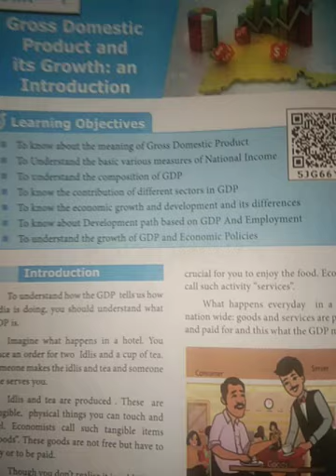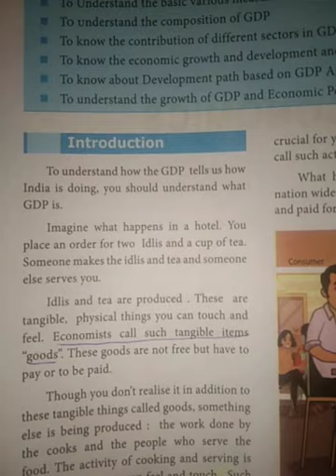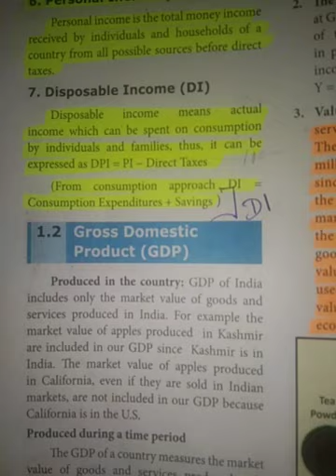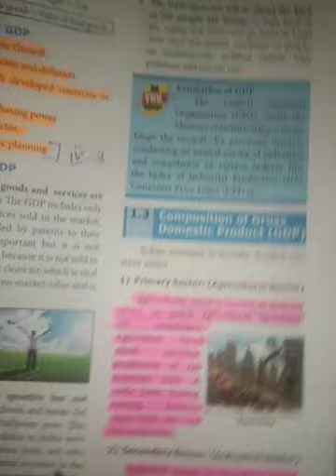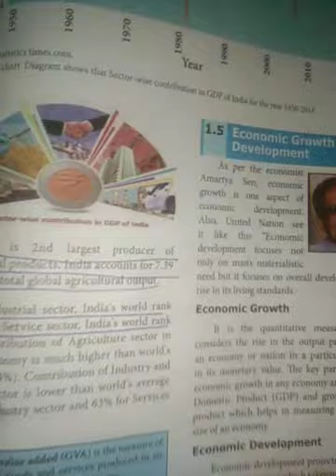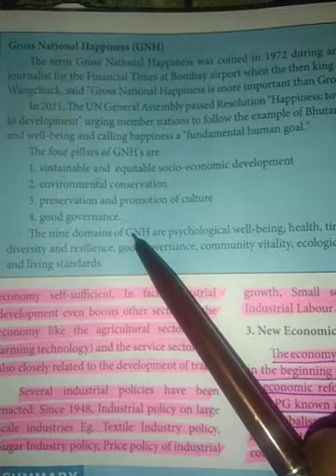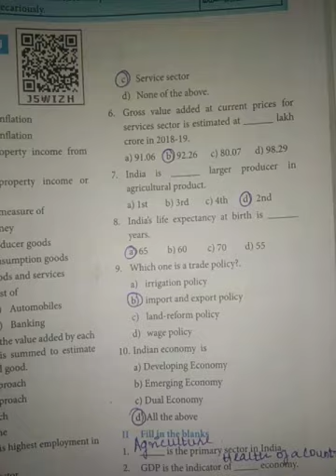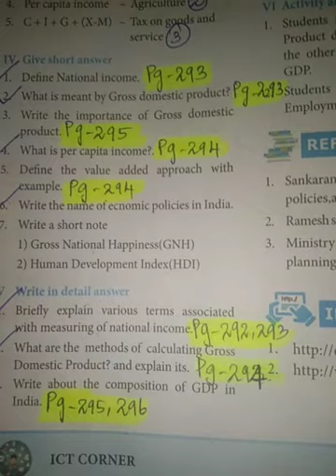TN 10th | Social | Economics | Unit-1 | Revision